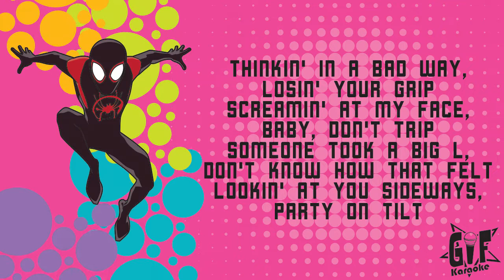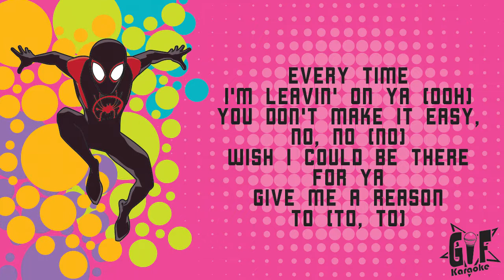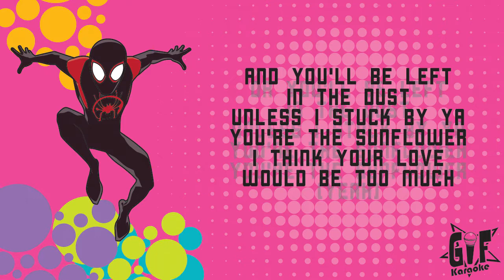Post Malone ft. Swae Lee - Sunflower (Lyrics) | Spider-Man: Into the Spider-Verse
Enjoy and sing along with my vector art and simple animation!

Post Malone, Swae Lee - Sunflower (Lyrics) | Spider-Man: Into the Spider-Verse